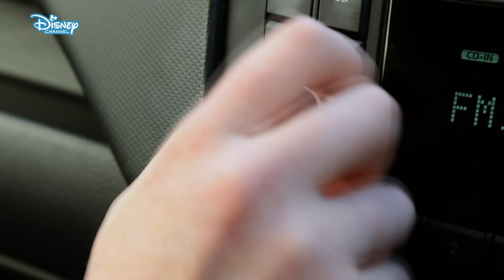DISNEY CHANNEL APP - Die Highlights im September 📱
Auch im September haben wir für euch wieder jede Menge tolle Serien in der Disney Channel App! Also los: App starten und Spaß haben!